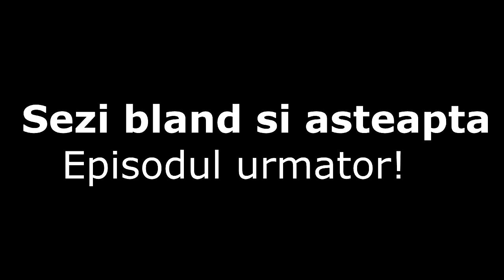Medal of Honor Walkthrough - Mission 5 Belly of the Beast - Prima parte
Medal of Honor 2010 Walkthrough contine a 4 a misiune pe nume "Dorothy's a Bitch"   partea a 2 a
The single-player campaign takes place in Afghanistan, in 2002. For half of the game, players assume the role of a Navy SEAL DEVGRU operator. For the remainder, the player alternates between the roles of a Delta Force sniper, as well as a U.S. Army Ranger of the 75th Ranger Regiment, and an AH-64 Apache gunner.
๑۩۞۩๑
●Skype      → efectiv.tv
๑۩۞۩๑